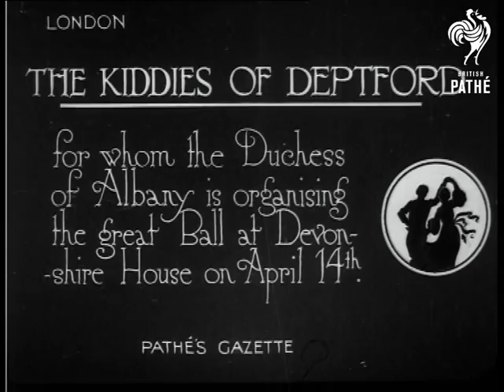The Kiddies Of Deptford AKA Children Of Deptford (1920)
London.

Intertitle: "THE KIDDIES OF DEPTFORD for whom the Duchess of Albany is organising the great Ball at Devonshire House on April 14th."

M/S of seven toddlers sitting on the curb smiling shyly at the camera - they are very scruffy, children of extremely poor families.

M/S of two nurses attending to rows of babies in wicker cots and high chairs.  C/U of a young nurse squatting next to a cot with two babies in, a toddler stands beside her.  The nurse holds a teddy out for one of the babies.

M/S of seven toddlers in a play pen, one little boy is racing from one end of the pen to the other, bouncing himself off the rails.  Nice panning C/U shot of children sitting in a row.
 FILM ID:208.25